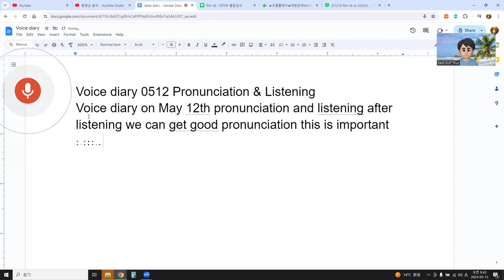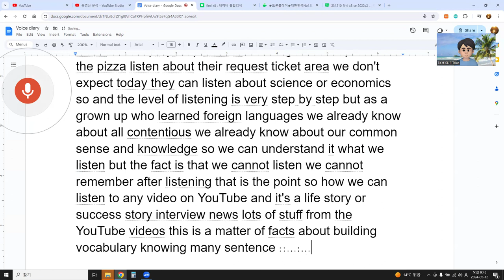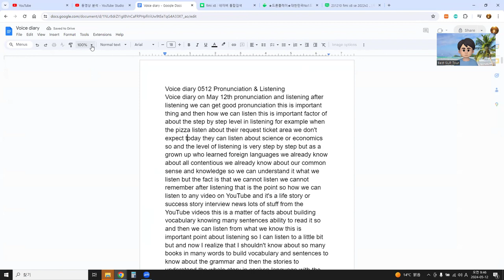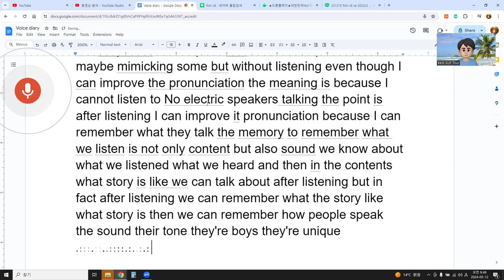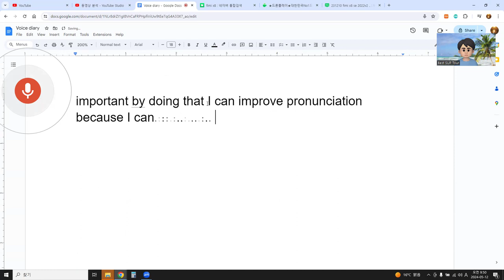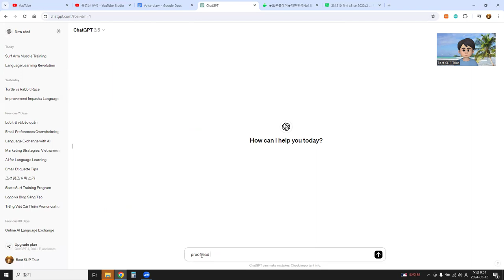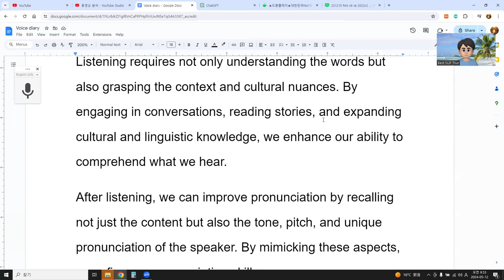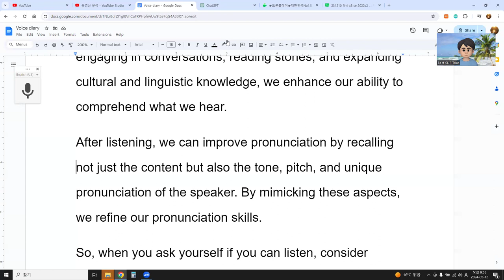Voice diary on May 12th: Pronunciation and Listening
After listening, we can achieve good pronunciation, which is an important aspect. Additionally, understanding how to listen is crucial. Listening progresses step by step. For instance, when a child listens, they may comprehend simple requests like ordering pizza, but they wouldn't understand complex subjects like science or economics. As adults who learn foreign languages, we rely on our existing knowledge and common sense to understand what we hear. However, the challenge lies in retaining what we've heard.

So, how can we effectively listen to various content, such as YouTube videos featuring life stories, success stories, interviews, or news? It boils down to vocabulary acquisition, familiarity with sentence structures, and the ability to comprehend the material.

I've come to realize that building a robust vocabulary, understanding grammar, and absorbing stories are crucial steps. This applies to any language. Listening isn't just about the act of hearing; it's about comprehending. To achieve this, practice is essential.

Listening requires not only understanding the words but also grasping the context and cultural nuances. By engaging in conversations, reading stories, and expanding cultural and linguistic knowledge, we enhance our ability to comprehend what we hear.

After listening, we can improve pronunciation by recalling not just the content but also the tone, pitch, and unique pronunciation of the speaker. By mimicking these aspects, we refine our pronunciation skills.

So, when you ask yourself if you can listen, consider whether you can understand both the content and the nuances of speech. It's through this understanding that we can truly improve our pronunciation and grasp of a language. Listening isn't just about hearing; it's about comprehending and internalizing the nuances of speech and language.